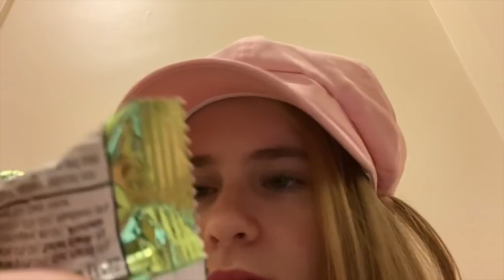Halloween Boarding School Vlog! (trick or treating, pumpkin carving, and more!)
Heyyyy!!! In today's video, I am doing a Halloween Vlog!! I carved pumpkins, went trick or treating, and watched scary movies! I hope yall enjoyed the video!  Stay safe and have an amazing day!

SOCIALS
Instagram~@ellakatherineyoutube

FAQ~
The camera that I use is my iPhone 11 and my VIXIA HF R800